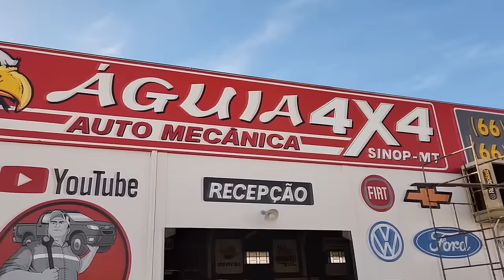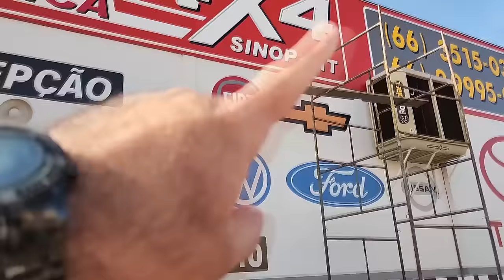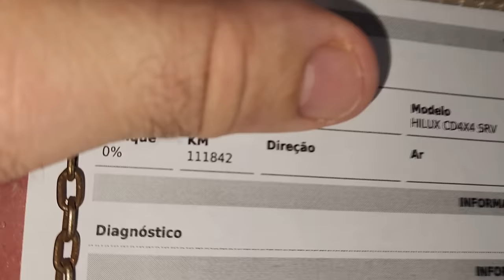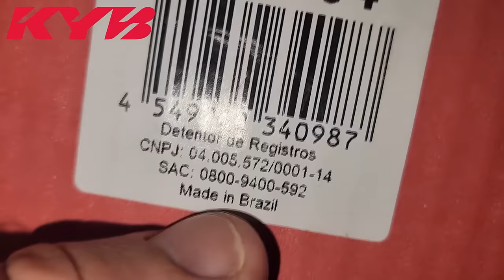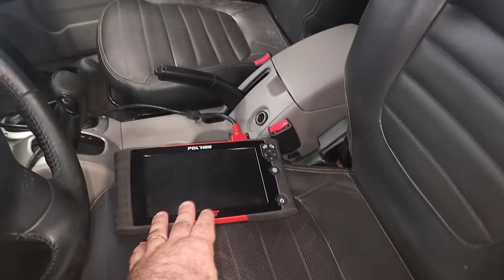EP. 1191 // Hyndai HR Fez MOTOR Trocou Bomba d ÁGUA e CORREIA DENTADA E VAZAMENTOS Após 9 MIL KM